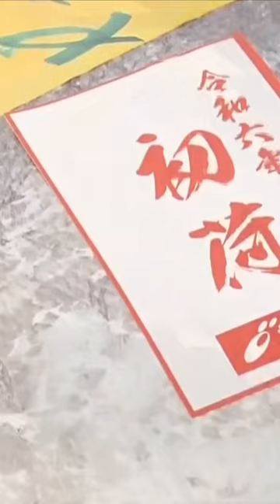Chef pays over £600,000 for 37.5st tuna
Big-money fish auction holds moment of silence for earthquake victims before the bidding starts, with one chef splashing out on a monster sushi meal for his customers.

The massive fish will be served in Akifumi Sakagami's sushi restaurant.